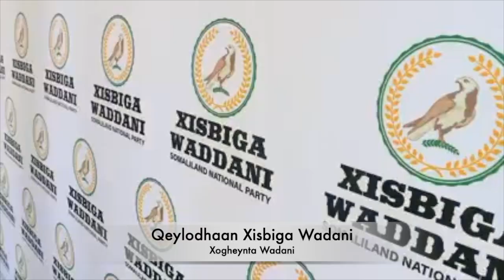Xisbiga wadani ayaa ka soo yeertay qeylo dhaan kadib dhibaatadii bananbaxa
Xisbiga mucaatadaka Wadani ayaa afka kala furtey qeylodhaan sameeyey kadib markii xubnihii xisbiga xabsi iyo dirjil lagula kacey.